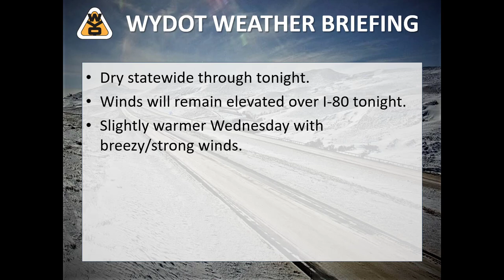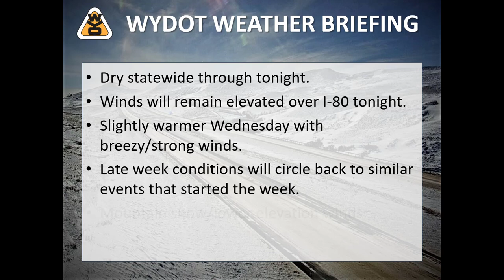PM Video Briefing 12 5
A video discussing weather and road impacts through Wednesday night, plus a preview of what's to come the rest of the week.